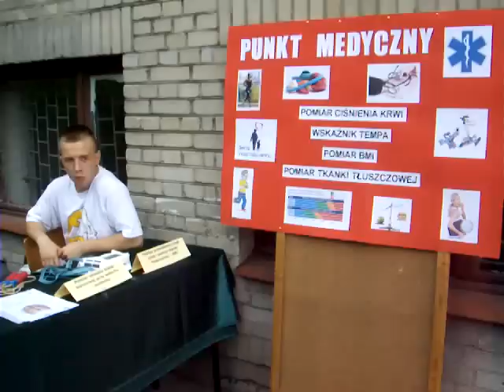Piknik_tancerze_ZSE i III LO Chelm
Fragment z imprezy 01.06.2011 r.